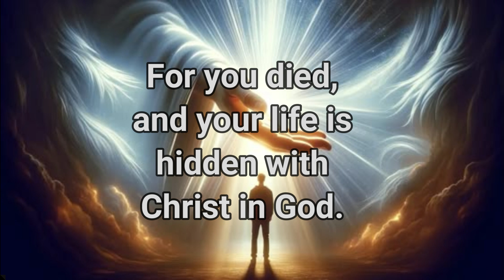Hidden in Christ 17.10.2024